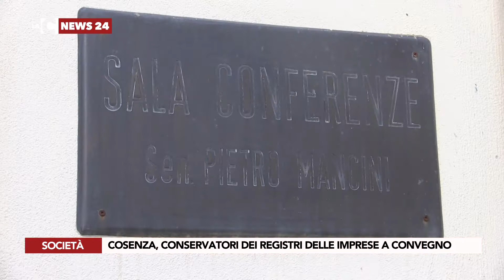COSENZA, CONSERVATORI DEI REGISTRI DELLE IMPRESE A CONVEGNO